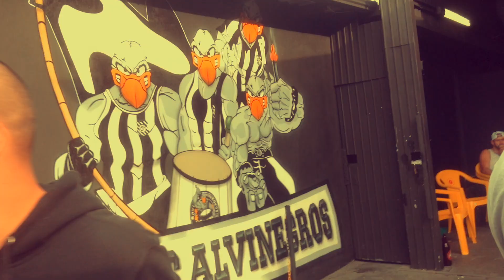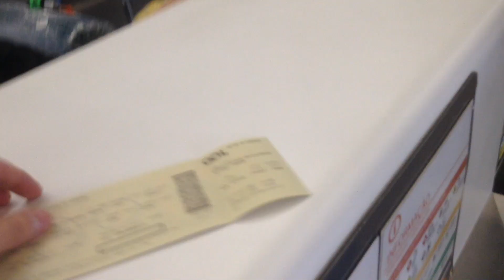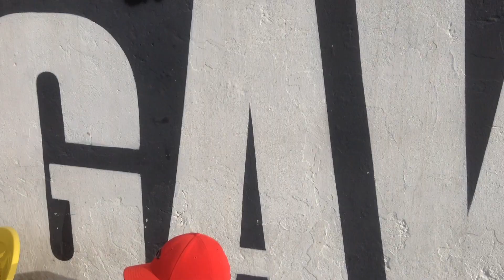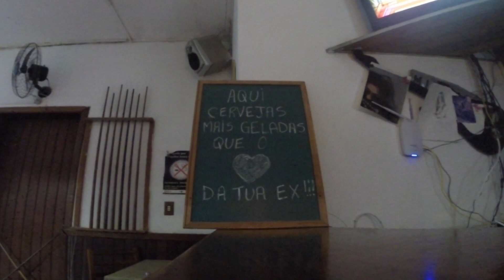ILHA DA MAGIA - VLOG 62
Tivemos o prazer de conhecer Florianópolis e, principalmente, acompanhar mais um jogo do Peixão. Aqui está o nosso vlog do empate em 0x0 contra o Avaí, na Ressacada.

MÚSICAS:

Lilo Key - Understand
Cypher - Flowripa
Mike Stud - These Days

SOBRE O JOGO:

Santos fica no zero com o Avaí e fecha turno no terceiro lugar

O Santos não teve uma grande apresentação na noite deste domingo, contra o Avaí, no estádio da Ressacada, mas ficou perto de conquistar uma vitória nos domínios do adversário. Mesmo sem apresentar um bom futebol, o time paulista parou duas vezes no travessão no empate sem gols com os catarinenses.

Com o resultado, o Peixe chega a 35 pontos somados nas 19 rodadas do primeiro turno, na terceira colocação, e vê tanto o líder Corinthians (47) quanto o vice Grêmio (39) se distanciarem. O Palmeiras, porém, perdeu para o Furacão e agora está três pontos atrás. O Leão, por sua vez, fecha a metade da competição com 18, na 19ª posição. quatro pontos atrás da Chapecoense, primeiro time fora da degola.

Na próxima rodada, os comandados de Levir Culpi voltam ao Pacaembu, local onde recebem o Fluminense, às 20h (de Brasília) da segunda-feira, dia 14. Antes, na quinta, no entanto, precisarão enfrentar o Atlético-PR, no jogo de volta das oitavas de final da Libertadores da América. Por terem vencido por 3 a 2 na ida, em Curitiba, os alvinegros podem até perder por 1 a 0 ou 2 a 1 que asseguram vaga nas quartas. Já Claudinei Oliveira e sua trupe terão um confronto direto contra o Vitória, no sábado, às 19h, no Barradão.

FICHA TÉCNICA:

AVAÍ 0 X 0 SANTOS

Local: Estádio da Ressacada, em Florianópolis (SC)
Data: 06 de agosto de 2017, domingo
Horário: 19h (de Brasília)
Árbitro: Pablo dos Santos Alves (PB)
Assistentes: Oberto da Silva Santos (PB) e Kildenn Tadeu Morais de Lucena (PB)
Público: 5.939 pessoas
Assistentes: R$ 158.840,00
Cartões amarelos: Alemão e Judson (Avaí); Lucas Veríssimo (Santos)

AVAÍ: Douglas; Leandro Silva, Alemão, Betão e Capa; Judson, Simião (Willians), Juan (Rômulo) e Pedro Castro; Junior Dutra e Joel (Luanzinho)
Técnico: Claudinei Oliveira

SANTOS: Vanderlei; Victor Ferraz, Lucas Veríssimo, Noguera e Zeca; Alison, Renato (Léo Cittadini) e Jean Mota; Copete (Thiago Ribeiro), Bruno Henrique e Ricardo Oliveira (Kayke)
Técnico: Levir Culpi